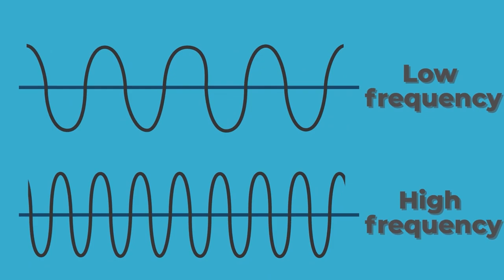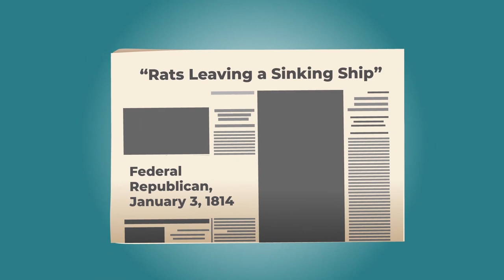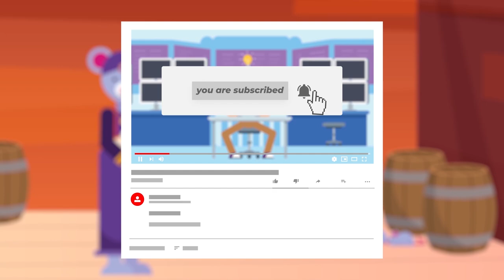Do Rats Really Jump Out of a Sinking Ship?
Imagine that you go to a fortune-teller. But instead of a dark-haired gypsy, you see a rat in front of a crystal ball. This idea seems absurd, but how do we explain the fact that the rats are the first to flee from a sinking ship?